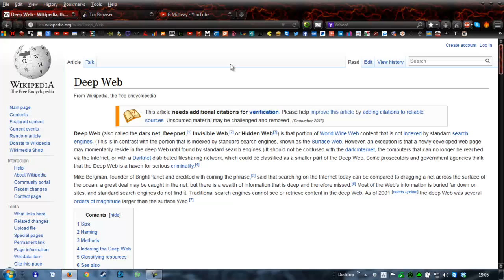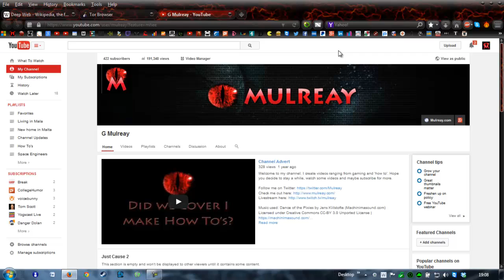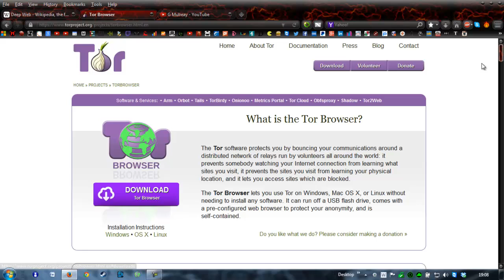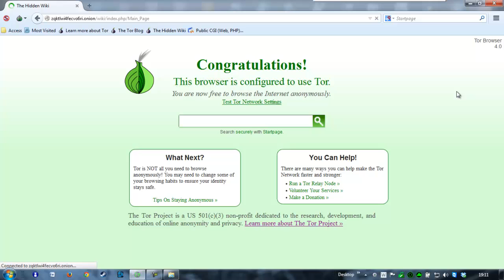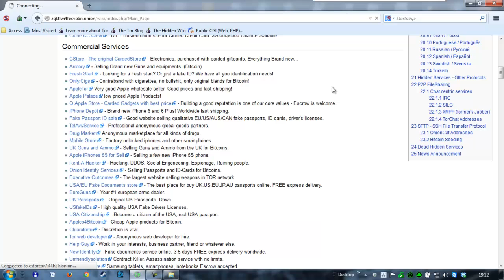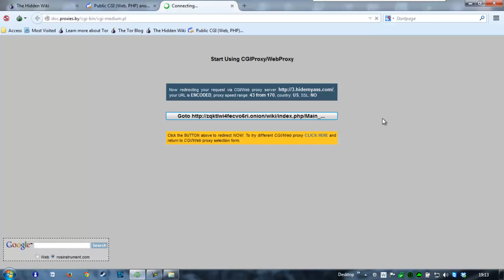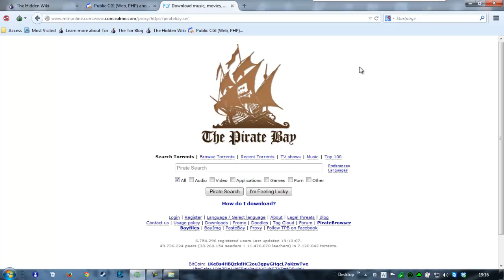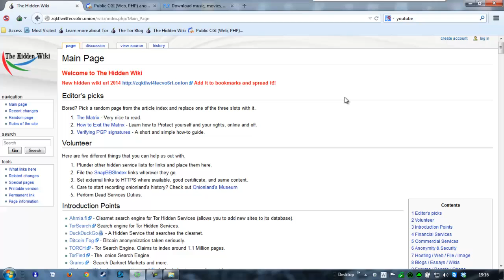How to access and use the deep web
Today we look at the 'deep web'. How you can access it and how you can search through it.